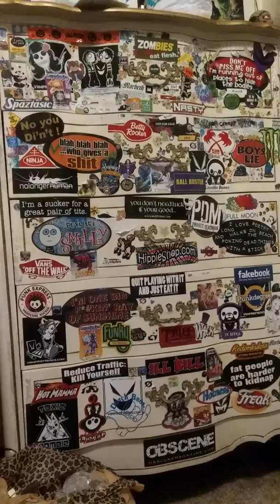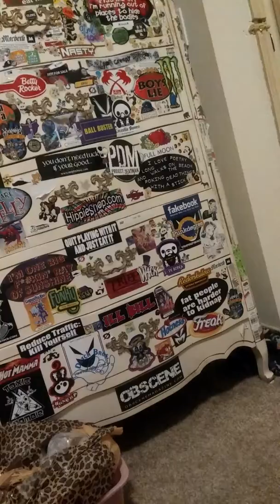Aidyn singing in the bath being silly